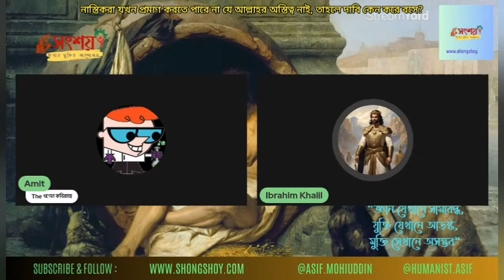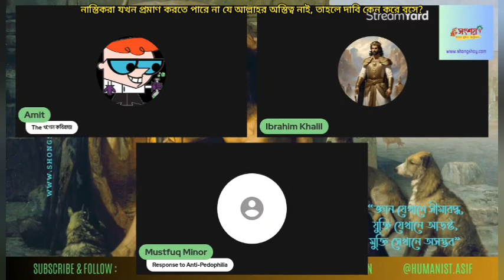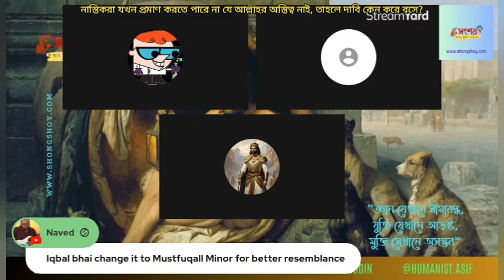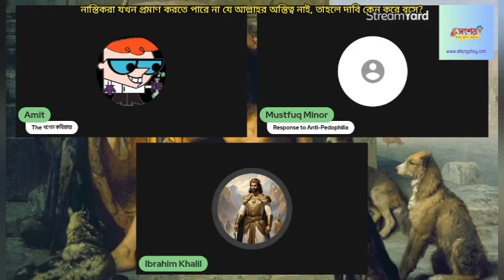নাস্তিকরা কি প্রমাণ করতে পারবে যে আল্লাহর অস্তিত্ব নাই, তাহলে দাবি কেন করে বসে?